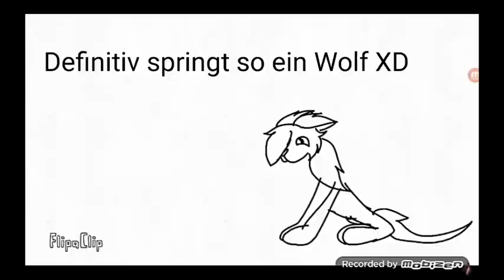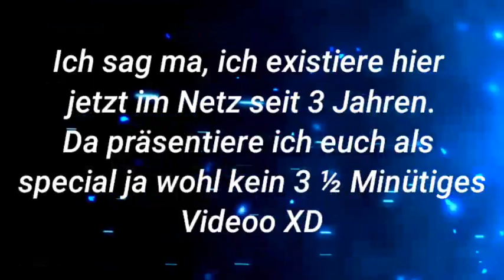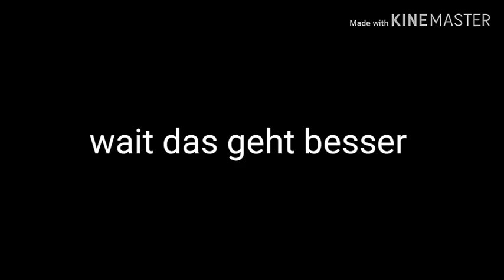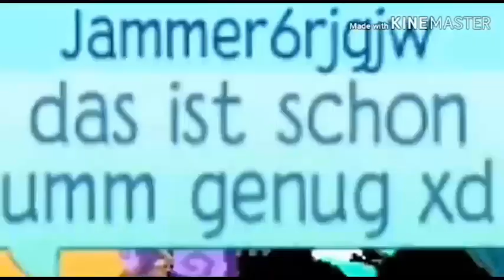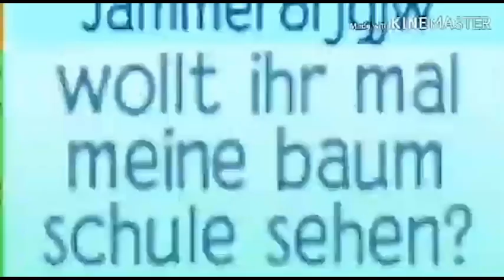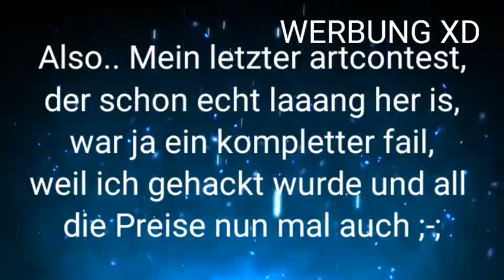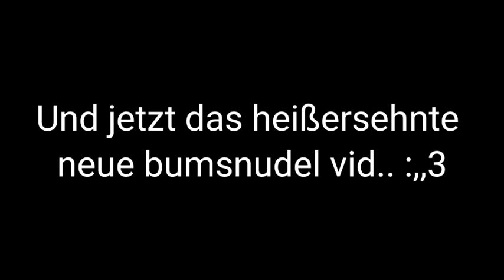3 JAHRE FAUNI SPECIAL UWU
Haay! Es sind genau 3 Jahre her, Als die Nudel yt gejoint hat xD Viel Spaß mit unserer Hobbylosigkeit XD